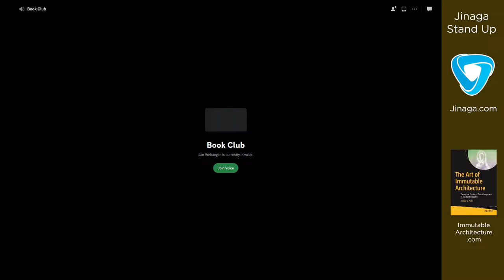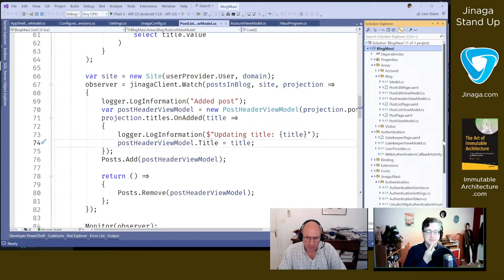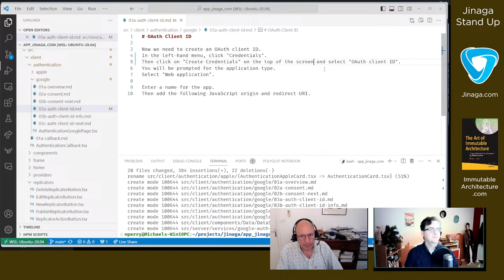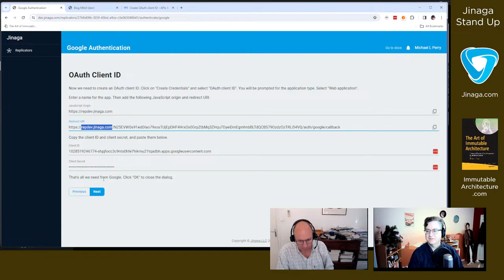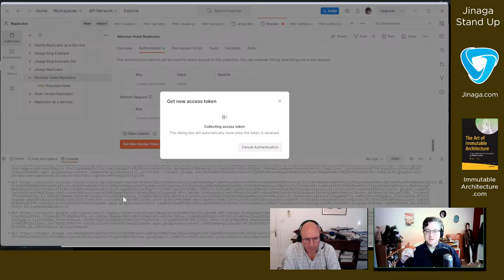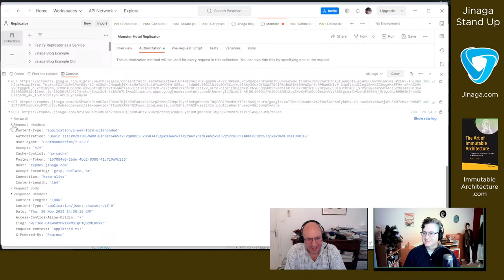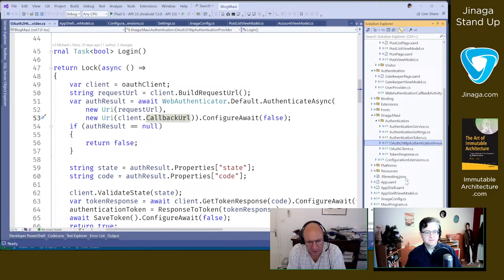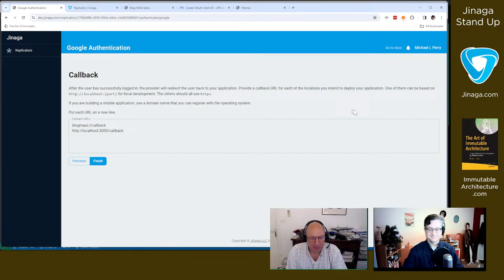OAuth2 Authorization Code Flow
Michael and Jan walk through OAuth2 authorization code flow (with PKCE) to demonstrate how the Jinaga replicator as a service logs in using Google. Where is the line between making something work and teaching how it works?